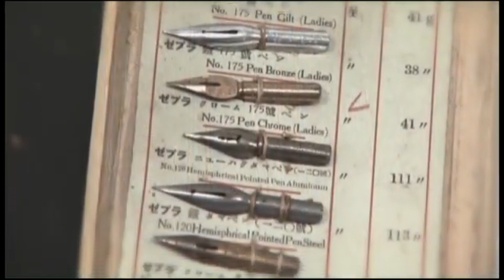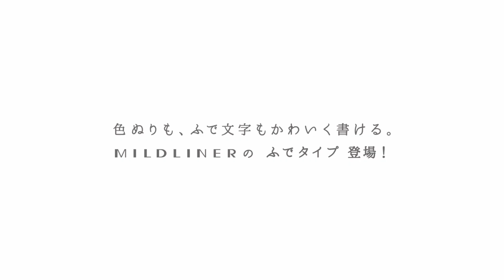Over a century of stationery advancement!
1st of January 2023 is a motivation for knowledge. What better way than to find out a piece of the history of one of Japan's largest brands. In this video, we'll look into the brand Zebra which has been with us for over a century. In the video, we've mentioned a link to the Japanese website to be able to access the full line of products they have. Here is the link.

As a gift for all viewers, here is also a link to Japan Talker's digital calendar which can be downloaded here in both 1080P & 8K resolutions.

More will be available each month.

And as a part of this month's giveaway, we're changing things a bit since previous months didn't seem to have motivated much action. Highly useful for nighttime studies or when you go camping. No form to fill in this time. 1st person to be able to do this wins! As your friends to screen capture for the record. Happy new year!

I believe all content used falls under the remits of fair use but if any content owners would like to dispute this I will not hesitate to immediately remove said content. It is not my intent in any way to infringe on the content owner. If you happen to find your art or images or footage in the video please let me know and I'll credit you.

RE: we've changed the format of how we'll do the YouTube shorts in order to give a little more variety so the YouTube shorts will be as follows.

Manga Monday
Traditions Tuesday
Wanderer Wednesday
Translations Thursday
 Foods Friday
Shopping Saturaday
Shinto Sunday

Each day of the week we'll talk about something new so that more content can be experienced about the Japanese culture.